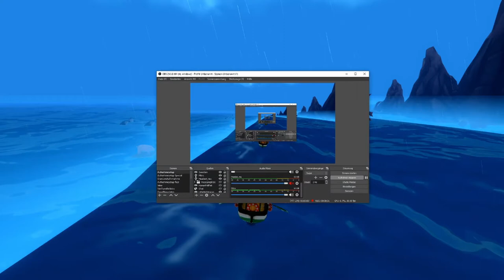SUMMER IN MARA #40 🐚 Piratenschiffs-Wettrennen gegen Ereti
Summer in Mara Part 40 Piratenschiffs-Wettrennen gegen Ereti

In "Summer in Mara" kümmerst du dich um deine eigene Insel, bringst die Ernte ein craftest neue Hilfsmittel für deine Arbeit und baust dir dein eigenes Leben auf. Mit ihrem Boot geht Koa auf große Reise und erlebt ihr eigenes Abenteuer rund um neue Inseln und ihre Mysterien und verborgene Geheimnisse. Yaya steht ihr bei den Erkundungen quer durch die Welt von Mara stets hilfreich mit Rat und Tat zur Seite. Ein sommerlich, idyllisches Abenteuer, für die warme Zeit. Gerade in dieser Zeit, in der Urlaub für viele flach fällt, ein sehr gutes Spiel zum Abschalten und Entspannen. Ein Sommerabenteuer für Zuhause Gebliebene, welches den Sommer auf Balkonien ein Stück erträglicher macht und vielleicht eine Zeit lang alten Kummer und Sorgen vergessen lässt. Gestalte deine Welt, deine Insel und erkunde das paradiesische Mara in über 300 bunten Quests und Abenteuern und lerne viele wunderbare Charaktere zu Land und auch auf See kennen.
Entwickelt und herausgegeben von: CHIBIG, S.L.U.
Am 16. Juni 2020 für Nintendo Switch, PlayStation 4, Xbox One, Microsoft Windows, Linux und Mac OS erschienen. Gespielt auf Zwergis Zentral-PC.